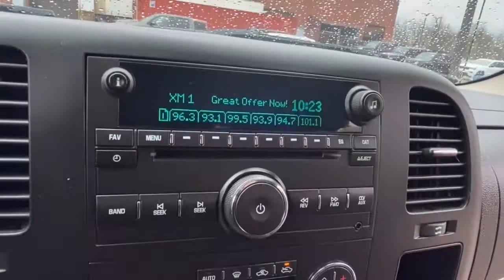2010 Chevrolet Silverado_1500 Rochester Hillls, Clarkston, Troy, Waterford, Southfield, MI 52123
Black Used 2010 Chevrolet Silverado_1500 available in Rochester Hills, Michigan at Milosch's Palace CDJ. Servicing the Clarkston, Troy, Waterford, Southfield, MI area.

2010 CHEVROLET SILVERADO LT **4WD**Topper**Excellent Condition - WarrantybrbrThis vehicle also includes USB Port Automatic Temperature Remote Start Power Adjustable Pedal  Tow Features Satellite Radio Radio Wheel Control Keyless Entry Alloy Wheels Hitch Traction Control On Star Available Services MP3 Power Outlet and Power Driver Split Rear Folding SeatingbrbrBLUETOOTH ALLOY WHEELS **PASSED MILOSCHS EXTENSIVE SAFETY INSPECTION **TRAILER TOW PACKAGE **4X4 6-Speed Automatic 4WD Ebony Cloth 6 Speaker Audio System Feature Bluetooth For Phone Body-Colored Bodyside Moldings Chrome Grille Surround Color-Keyed Carpeting w/Rubberized Vinyl Floormats Convenience Package Driver & Front Passenger Illuminated Visor Mirrors Driver-Side Manual Lumbar Control Seat Adjuster Dual-Zone Automatic Climate Control Electric Rear-Window Defogger Electronic Autotrac Transfer Case Electronic Cruise Control w/Set & Resume Speed Exterior Plus Package EZ-Lift Tailgate Front Halogen Fog Lamps Heated Power-Adjustable Black Outside Mirrors Heavy Duty Cooling Package Heavy-Duty Air-to-Oil External Engine Oil Cooler Heavy-Duty Auxiliary External Transmission Oil Cooler Heavy-Duty Handling/Trailering Suspension Package Interior Plus Package Leather-Wrapped Steering Wheel Locking Tailgate LT1 Equipment Group Off-Road Suspension Package Power Door Locks w/Remote Keyless Entry Power Windows w/Driver Express-Down Power-Adjustable Pedals For Accelerator & Brake Rear Access Door Power Windows Remote Keyless Entry w/2 Transmitters Remote Vehicle Starter System Skid Plate Package Solar-Ray Deep-Tinted Glass Spare Tire Lock Steering Wheel Mounted Audio Controls Ultrasonic Rear Parking Assist w/Audible Warning. 2010 Chevrolet Silverado 1500 LT 6-Speed Automatic 4WD Black Odometer is 8468 miles below market average!brbrThe Milosch family has been serving Lake Orion and Oxfords automotive needs since 1967. Come experience the Palace Advantage! We want to give you a fair and competitive price upfront. We would also love to have your trade-in! We will give you a fair market trade value for your vehicle. Want to know what your trade is worth? Use our Kelley Blue Book Instant Cash Offer feature on our website to get a guaranteed value for your vehicle.brbrOur Service Department & Express Lane are open convenient hours during the week and Saturday. We also offer a free service shuttle for local customers a customer lounge with free coffee and popcorn as well as free wireless internet. We also offer a free car wash with every service. Convenience Package (Electric Rear-Window Defogger Power-Adjustable Pedals For Accelerator & Brake and Ultrasonic Rear Parking Assist w/Audible Warning) Exterior Plus Package (EZ-Lift Tailgate Front Halogen Fog Lamps Locking Tailgate and Remote Vehicle Starter System) Heavy Duty Cooling Package (Heavy-Duty Air-to-Oil External Engine Oil Cooler and Heavy-Duty Auxiliary External Transmission Oil Cooler) Heavy-Duty Handling/Trailering Suspension Package Interior Plus Package (Bluetooth For Phone Dual-Zone Automatic Climate Control and Steering Wheel Mounted Audio Controls) LT1 Equipment Group (6 Speaker Audio System Feature Body-Colored Bodyside Moldings Chrome Grille Surround Color-Keyed Carpeting w/Rubberized Vinyl Floormats Driver & Front Passenger Illuminated Visor Mirrors Driver-Side Manual Lumbar Control Seat Adjuster Electronic Autotrac Transfer Case Electronic Cruise Control w/Set & Resume Speed Heated Power-Adjustable Black Outside Mirrors Leather-Wrapped Steering Wheel Power Door Locks w/Remote Keyless Entry Power Windows w/Driver Express-Down Rear Access Door Power Windows Remote Keyless Entry w/2 Transmitters Solar-Ray Deep-Tinted Glass and Spare Tire Lock) Off-Road Suspension Package Skid Plate Package Heavy-Duty Trailering Package